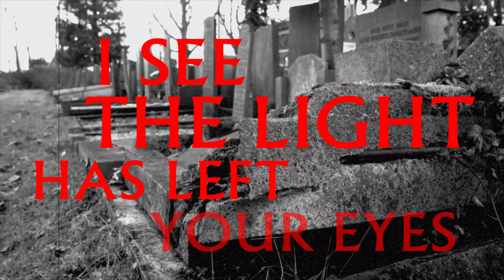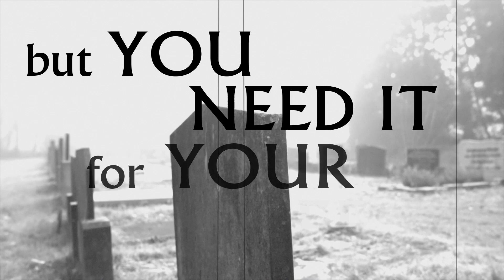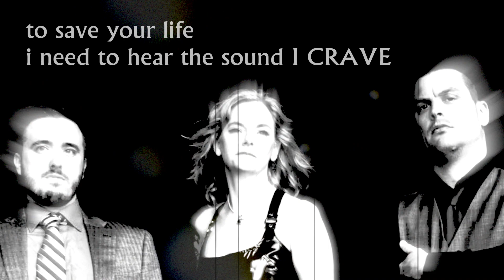Dust Prophet- When the Axe Falls (lyric video)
Lyric video for When The Axe Falls.
Premieres June 8th on Decibel Magazine. Produced by Jason Stealth.

Otto Kinzel- Guitar & Vocals
Sarah Wappler- Bass & Keyboards
Tyler MacPherson- Drums & Additional Percussion

Jason Stealth- Editing, Mixing & Mastering & video production.

Lyrics:
I see the light has left your eyes/Nowhere for your soul to hide/The air is all but gone from here/The end is near, your flesh will burn/ It goes on and on and on…

The air it smells like death/But you need it for your life/ I can see how you have lost your way/ The end is near, your flesh will burn/ It goes on and on and on…

Now to be exact/I propose to you/To save your life I need to hear the sound I crave/The axe will fall/The blood will spill/I am the spirit and the demon who will save you all/